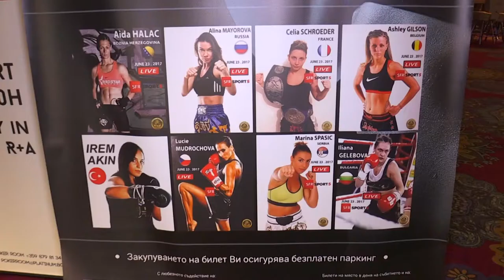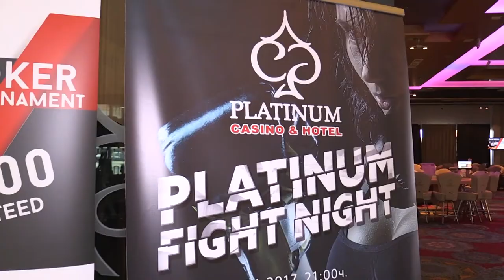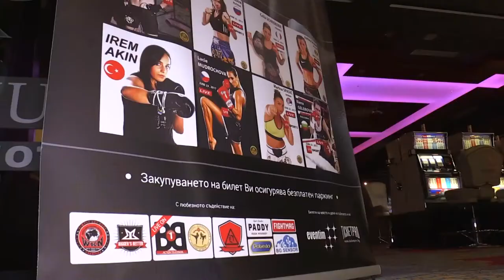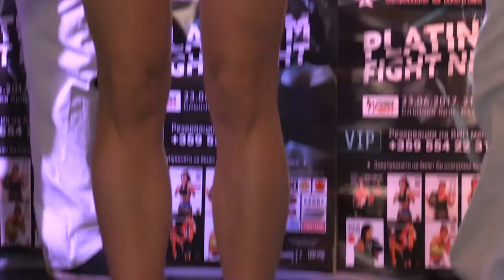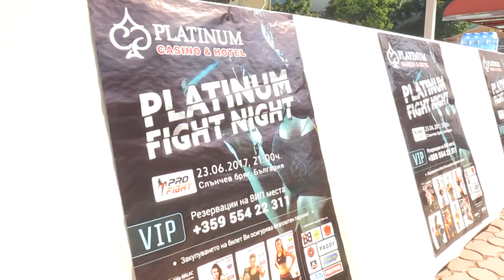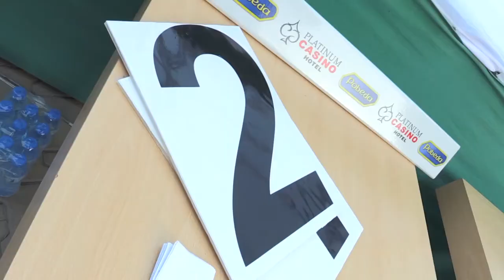GIRL POWER 3 PART 1 TAB